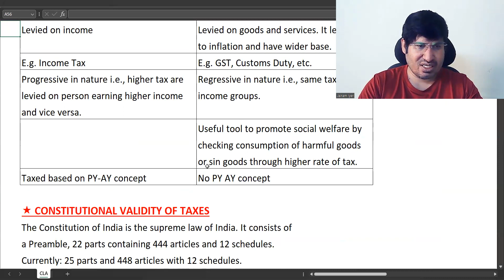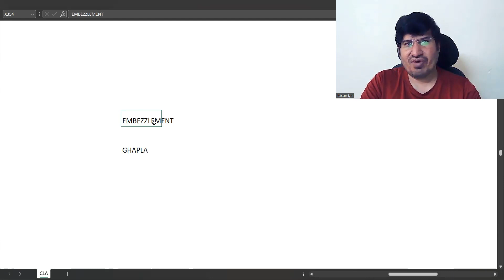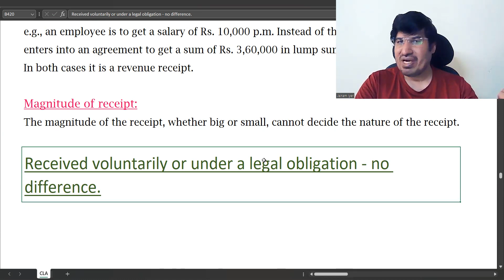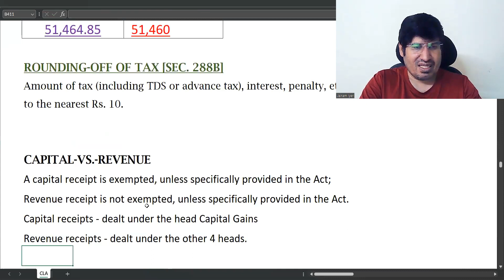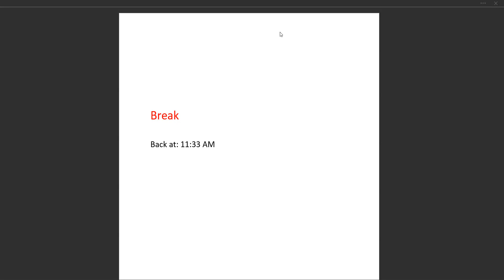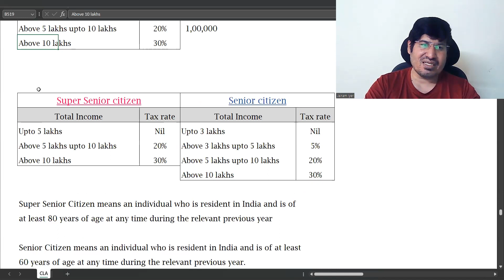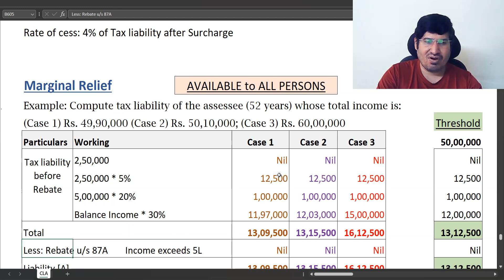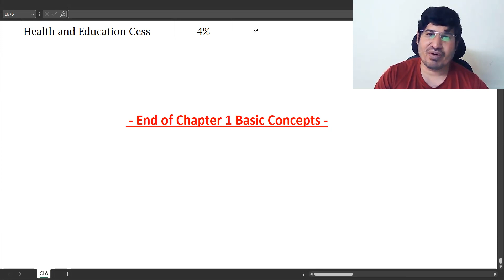Direct Taxation CMA Intermediate Dec 2023 AY 2023-24 Lecture 2